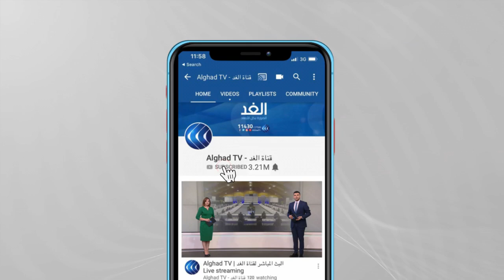فرنسا تتهم أردوغان بـ "الاستفزاز" وتنتقد مشروعه بإعادة فتح "منتجع فاروشا" القبرصي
انضمت فرنسا، إلى القوى الكبرى الرافضة لإعلان الرئيس التركي رجب طيب أردوغان الذي وصفته بـ"المستفز"، لإعادة فتح مدينة فاروشا القبرصية المهجورة.
وقالت باريس إنها "تدين الإعلان التركي"، مشيرة إلى أنها "ستطرح القضية في الأمم المتحدة"، لتسير على خطى الاتحاد الأوروبي والولايات المتحدة.
وأعرب وزير الخارجية الفرنسي جان إيف لو دريان عن دعمه لقبرص، وقال لو دريان إنه بحث الأمر مع نظيره القبرصي وإنه سيثير المسألة في الأمم المتحدة.
يناقش هذا الموضوع من اسطنبول مصطفى أوزجان المحلل السياسي، ومن بروكسل د. رمضان أبو جزر مدير مركز بروكسل الدولي للبحوث، مع الإعلامي أحمد صبح خلال نشرة الظهيرة عبر شاشة الغد.